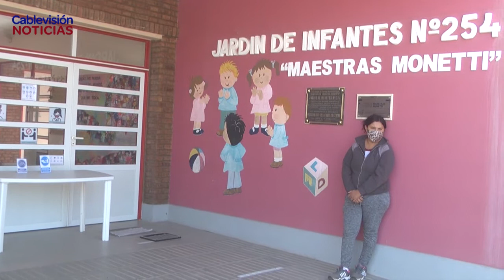MÓNICA PERIOTTI - DIRECTORA JARDÍN N°254 - COMIENZO DE CLASES PRESENCIALES Y PROTOCOLOS